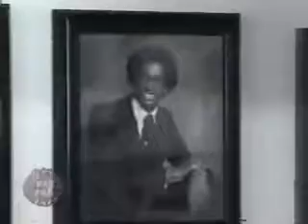Wooten2 on UPN